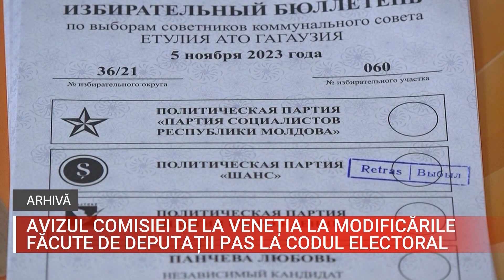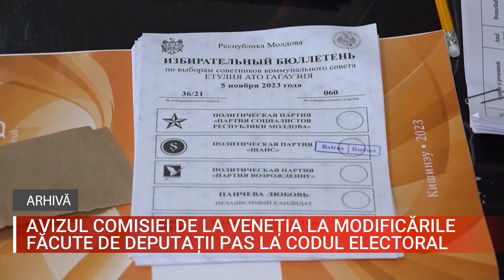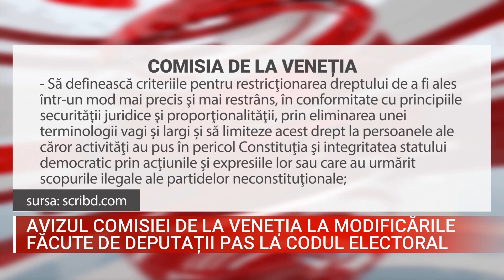Avizul Comisiei de la Veneția la modificările făcute de deputații PAS la Codul Electoral